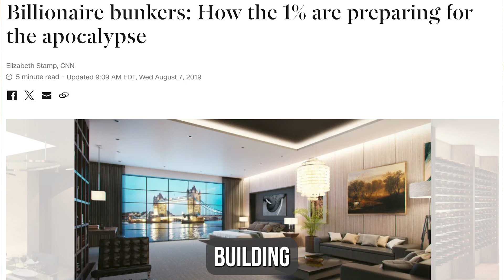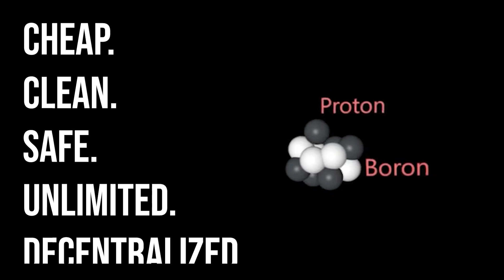Bunkers Vs Fusion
Will you try to survive global disaster? Or help to prevent it?
Billionaires are building bunkers. Let's build the fusion future we all deserve instead.
Animation by Ricardo Licuanan III . Written and produced for LPPFusion, Inc. by Ivy Karamitsos with the assistance of Bolle Mladenovic.